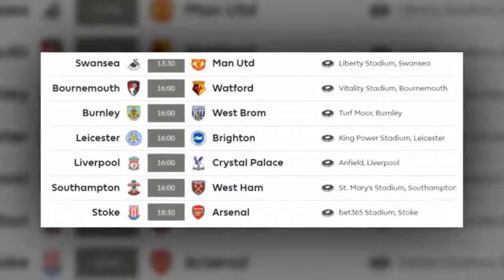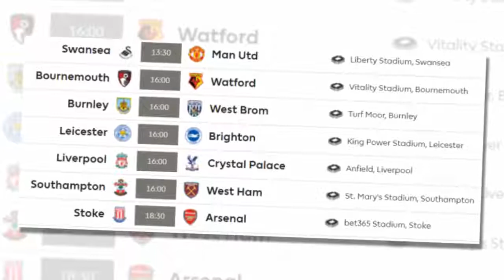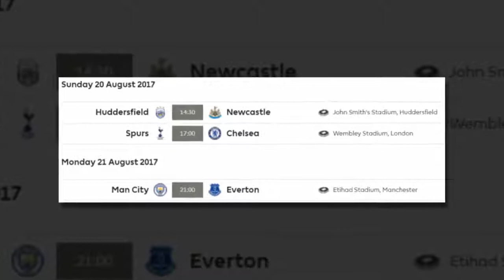Il sabato di Premier League - United e Arsenal, conferme in trasferta?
Si inizia alle 13.30 con gli uomini di Mou che affrontano lo Swansea, chiudono i Gunners sul campo dello Stoke. Alle 16 tocca al Liverpool, in attesa degli scontri diretti tra domani e lunedì.